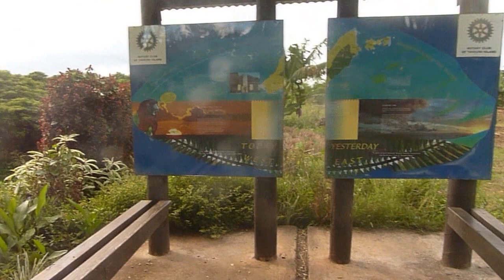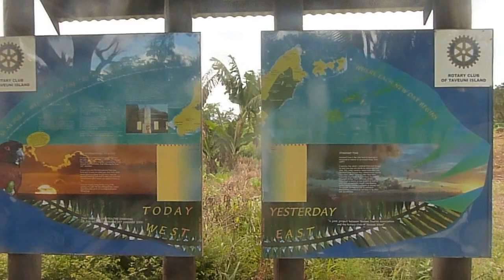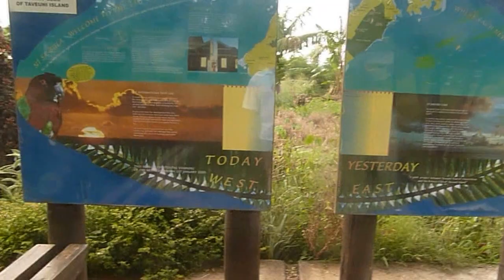180th meridian/International Date Line, Fiji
I think that there are 3 countries where the 180 degree meridian cuts through.  Fiji, Russia and the USA.  However, in order to avoid  those countries being bisected in 2, the international date line zig zags around those countries.  Taken on Friday 23/May/2014.